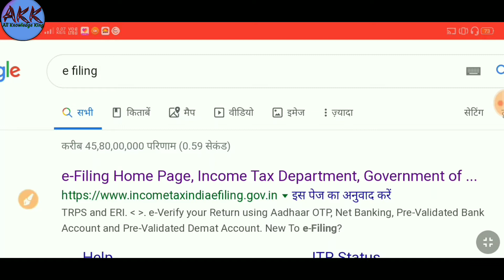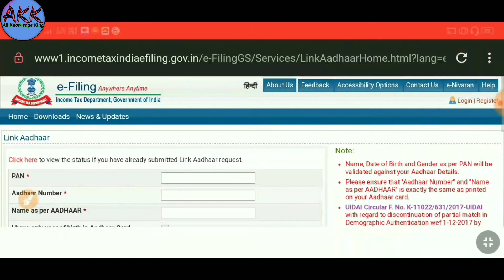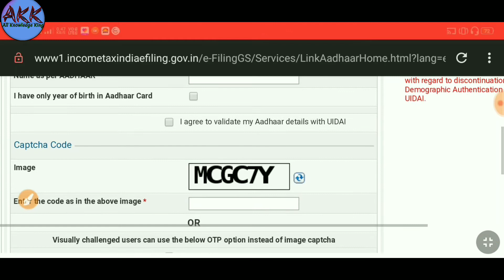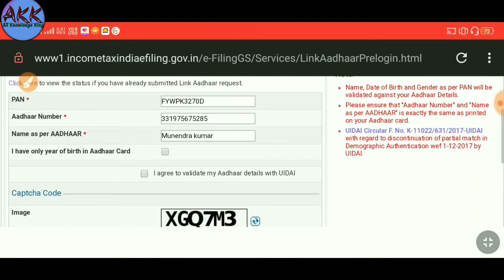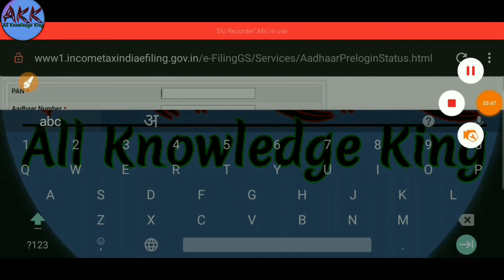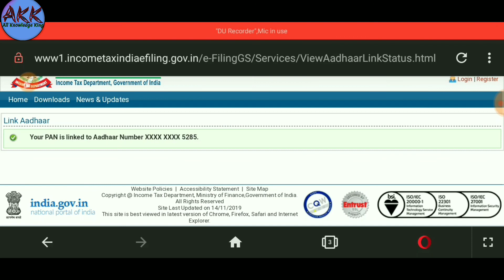How To Link Pan Card With Aadhar Card Hindi Me| पैनकार्ड को आधार कार्ड से जोड़ना | Akk Video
How To Link Pan Card With Aadhar Card Hindi Me| पैनकार्ड को आधार कार्ड से जोड़ना

Dosto Government Ne Sabhi Ko Aadhar or pan card ko link karne ka tarika bataye hai.